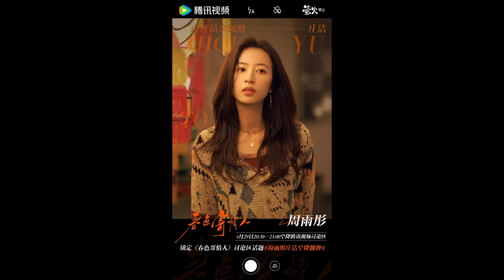willloveinspring EP15Y16 Chen MaiDong y Zhuang Jie logran sobrellevar sus diferencias